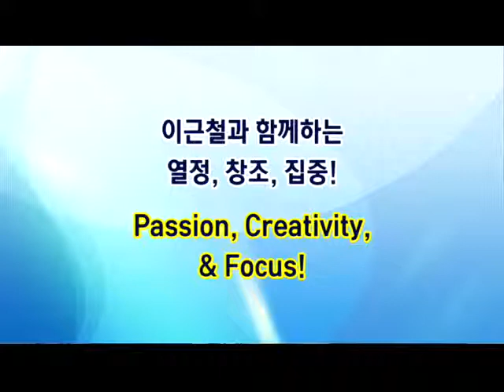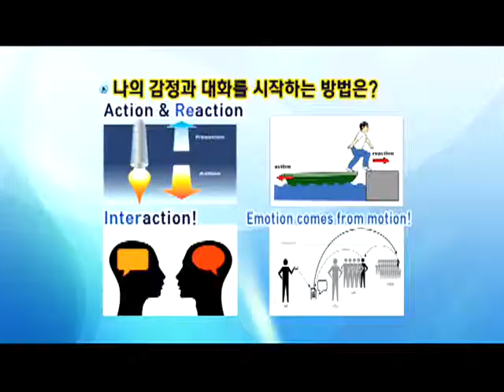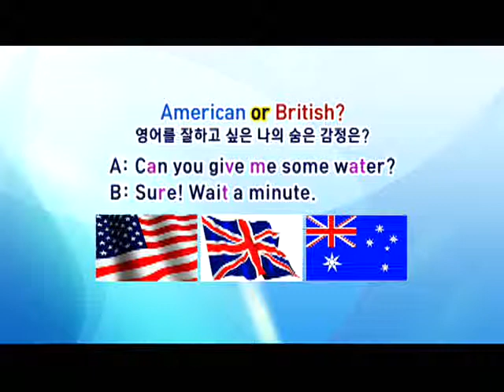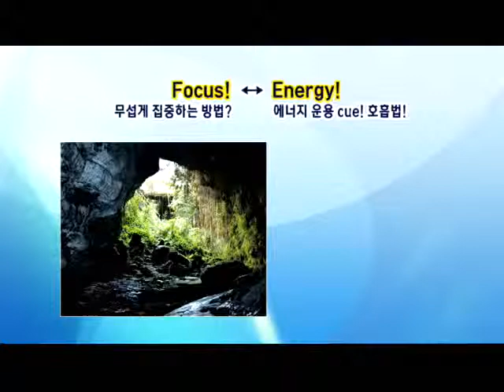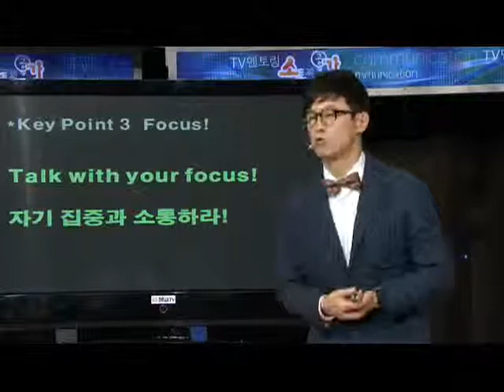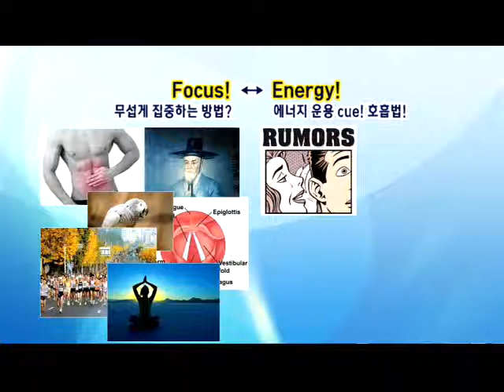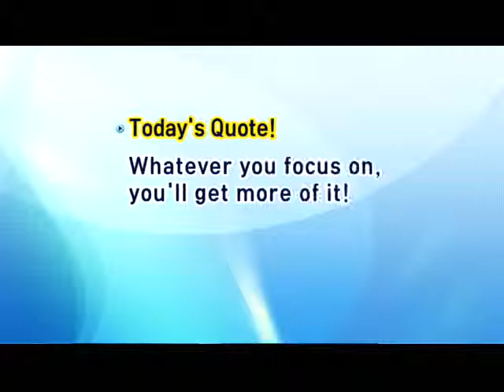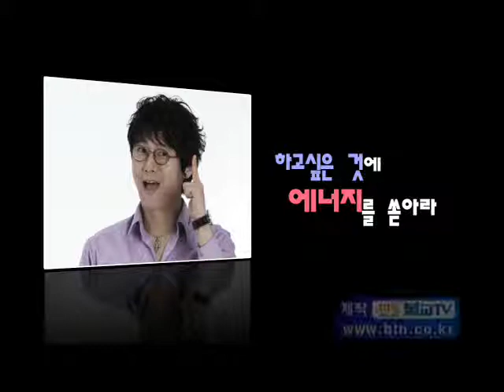[BTN불교TV] TV멘토링, 소감 소감 제10회 소통! Interaction!-이근철(영어교육전문가)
꿈을 향해 가는 길!
'빠르게' 가는 것이 문제가 아니라, '제대로' 가는 것이 문제다.
답답한 현실과 불안한 미래에 주눅 들어있는 우리들에게 지금 필요한 것이 무엇일까?
앞선 길을 가고 있는 누군가의 경험에서 우러나오는 진심어린 조언이 아닐까?
각 분야에서 활약중인 우리 시대의 전문가들, 그리고 남과 다른 삶을 살고 있는 우리 시대의 건강한 사람들!
그들이 이제, 우리의 멘토가 되어 강연을 펼친다.
멘토들과의 소통과 공감을 통해 더 깊은 '나'와 더 넓은 '세상'을 만날 수 있는
TV멘토링 프로그램 [소감]!